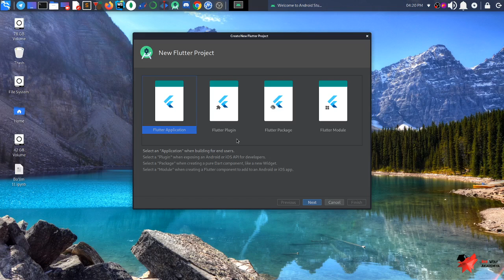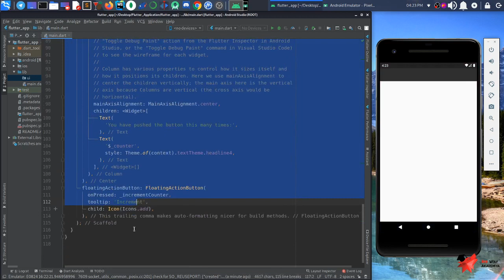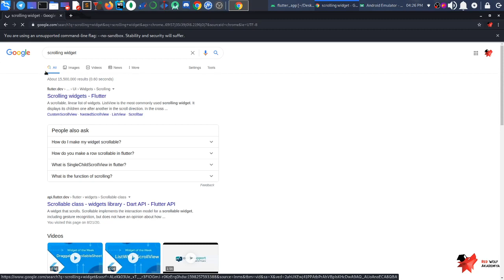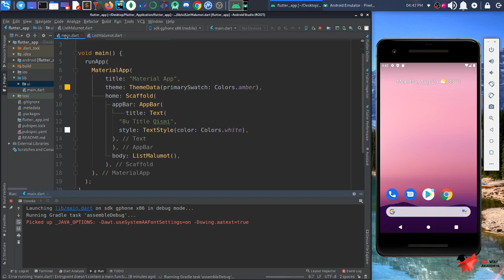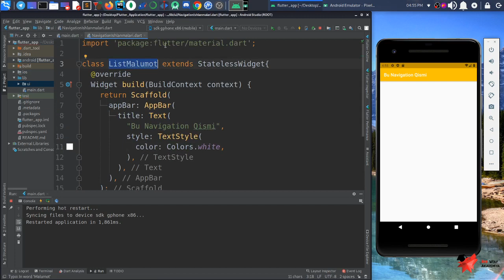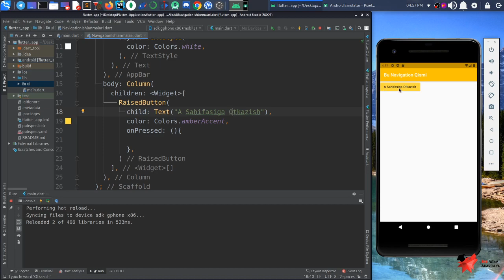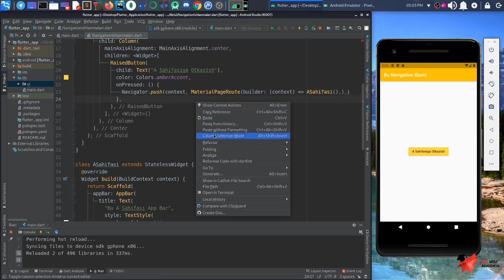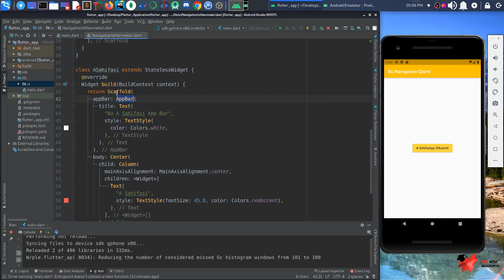Noldan Flutter 65 Mobile DasturlashAndroid va IOS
Flutter kurslaridan mamnun bo'layotgan bo'lsangiz kanallarga obuna bo'lishingiz yoki qo'llab quvvatlashingiz mumkin.